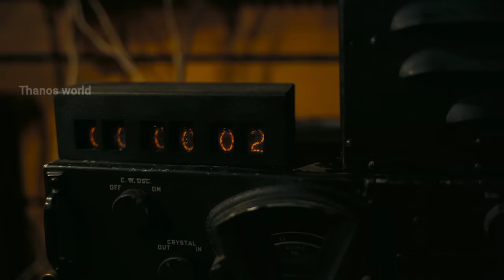Best scenes of Oppenheimer || Oscar award 2023 winner movie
Title:- Best scenes of Oppenheimer || Oscar award 2023 winner movie ||